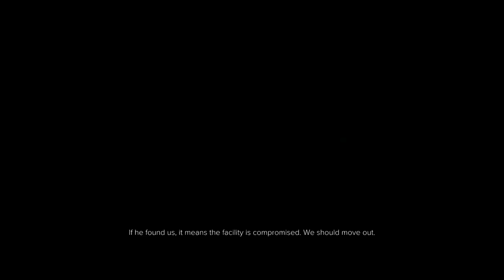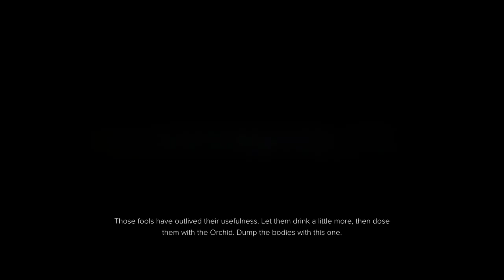Let's Play Deus Ex: Mankind Divided - Part 26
New stealth techniques